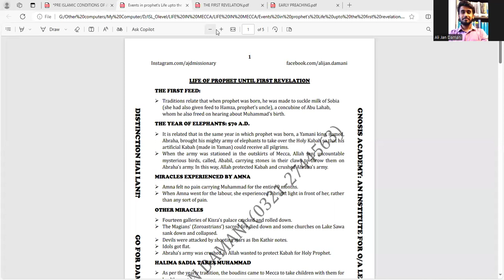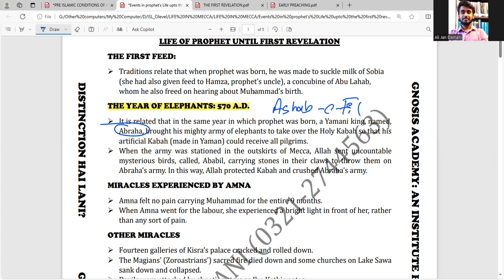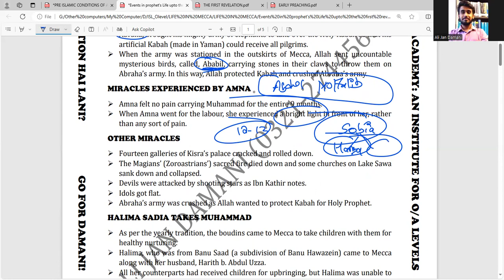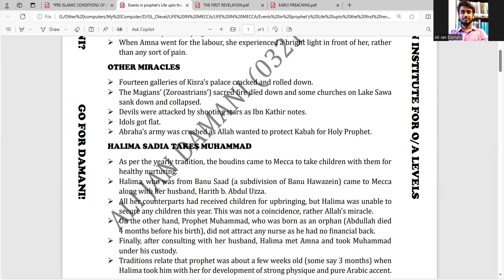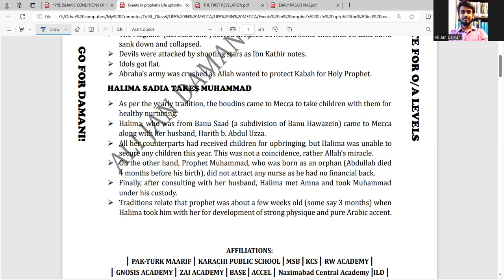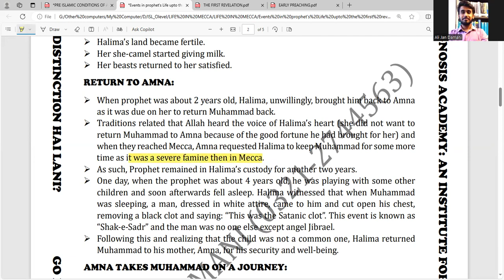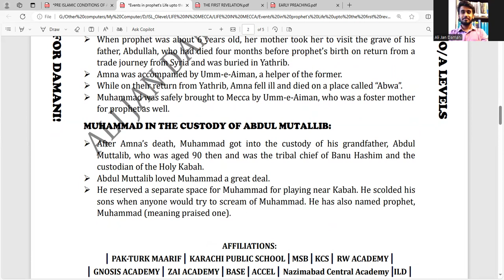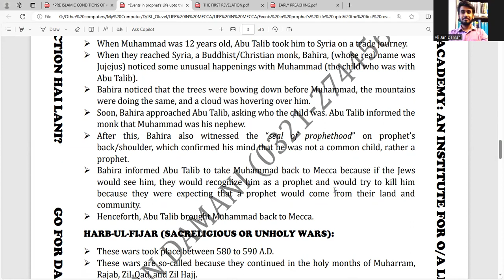Life of Holy Prophet Until First Revelation (Part 1)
This video discusses the early life of Holy Prophet before the event of the first revelation. After this video, the candidates will be able to answer the following questions:

Describe the main events in the life of the Prophet Muhammad (pbuh)
from his childhood until he received revelation.

Describe the main events in the Prophet’s life before he was granted
prophethood.

Give an account of the Prophet’s life up to the time the revelations began.
[10]

Write about the life of the Prophet up until the first revelation. [10]